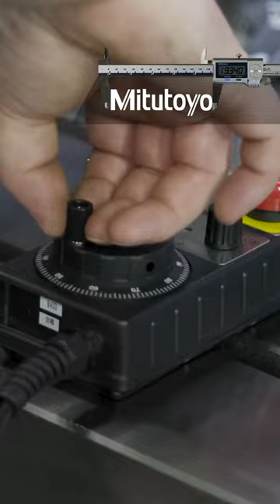Multi-Vise Alignment Hack!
Alignment hack on 3 Schunk Vises for holding 4140 HT Steel on our BVM 5700 from DN Solutions.